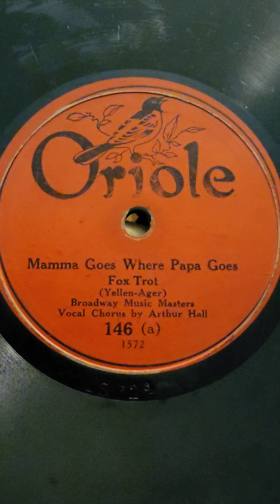Mama Goes Where Papa Goes - (Arthur Fields) Broadway Music Masters (Joseph Samuels) Oriole #146 1923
Mama Goes Where Papa Goes - (Arthur Hall) Broadway Music Masters (Joseph Samuels) Oriole Records #146 1923